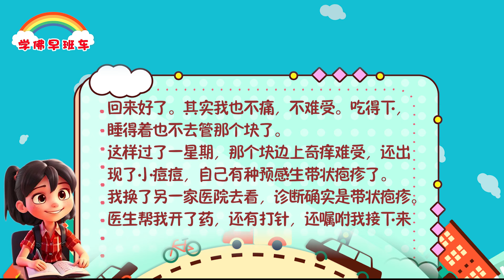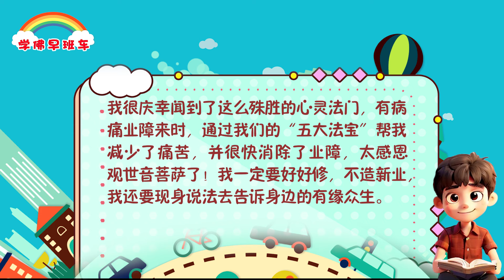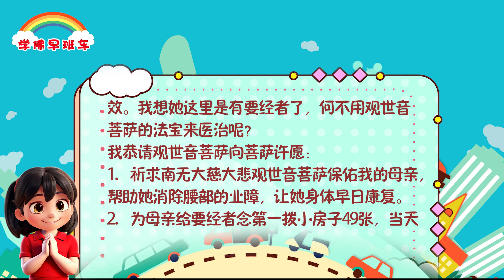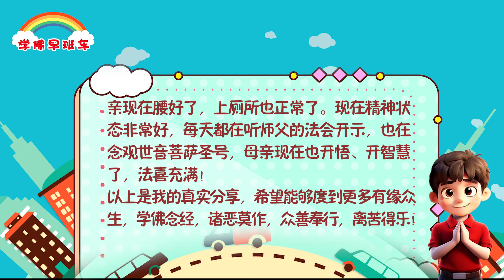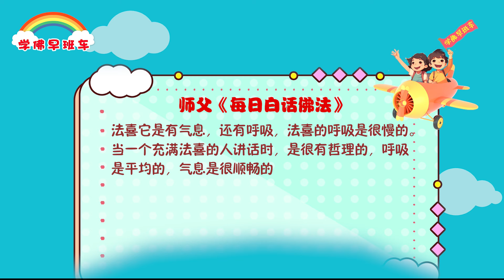学佛早班车视频 第1153期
学佛的人才会有法喜，不学佛的人是没有法喜的，没有法喜就不能充满。如果没有一个正确的、能打通向上经络的境界，那就不叫法喜。

---《白话佛法》 第二册 11. 谈谈超自然的喜悦——法喜

1.
运用“五大法宝”，菩萨帮我很快治愈带状疱疹

在15天之前一个早上，起来发现胸部下面有一个块，痒痒的，麻麻的，是怎么回事呢？于是我去大医院看皮肤科，医生诊断没啥问题叫我回来好了。其实我也不痛，不难受。吃得下，睡得着也不去管那个块了。

这样过了一星期，那个块边上奇痒难受，还出现了小痘痘，自己有种预感生带状疱疹了。

我换了另一家医院去看，诊断确实是带状疱疹。医生帮我开了药，还有打针，还嘱咐我接下来几天很难受，又痛又痒。

2.
我回到家看了师父的开示，说生带状疱疹，主要是之前杀生引起的，因为我在学佛之前吃了不少活的海鲜，这是杀生的果报，现在受报了。于是我跪在观世音菩萨面前许愿，给要经者念诵21张一拨，一共三拨经文组合小房子，放生1000条河鲫鱼，念诵礼佛大忏悔文49遍，求观世音菩萨帮我消除皮肤上的业障。

我边上的人一听我生这个病，都说这个病很痛苦，又痛又痒，很难受，可是我一点都不痛就是有点痒，我知道这一切都是菩萨的保佑，今天是第15天了，我的这个带状疱疹好了。

我很庆幸闻到了这么殊胜的心灵法门，有病痛业障来时，通过我们的“五大法宝”帮我减少了痛苦，并很快消除了业障，太感恩观世音菩萨了！我一定要好好修，不造新业，我还要现身说法去告诉身边的有缘众生。

3.
许完愿照着做，妈妈身体痊愈了

我怀着无比感恩的心情跟师兄们分享观世音菩萨心灵法门无比殊胜、灵验的事例。

母亲今年77岁关劫，每天腰疼起床也难，翻身也难，且一个星期大便都没有，也有用药，可不见效。我想她这里是有要经者了，何不用观世音菩萨的法宝来医治呢？

我恭请观世音菩萨向菩萨许愿：
1）祈求南无大慈大悲观世音菩萨保佑我的母亲，帮助她消除腰部的业障，让她身体早日康复。
2）为母亲给要经者念第一拨小房子49张，当天放甲鱼49只，小房子3个月内会尽快完成的。
3）母亲身体痊愈后现身说法，告诉大家心灵法门“三大法宝”的殊胜、灵验。

4.
许完愿，便照着做。当第一拨49张小房子化完，又许了200条鱼和第二拨108张小房子。鱼已放完，小房子完成一部分，同时我把2019年有8个月左右吃全素的功德也转给了母亲。

我也很感恩二姐在经济上给予很大的帮助。母亲现在腰好了，上厕所也正常了。现在精神状态非常好，每天都在听师父的法会开示，也在念观世音菩萨圣号，母亲现在也开悟、开智慧了，法喜充满！

以上是我的真实分享，希望能够度到更多有缘众生，学佛念经，诸恶莫作，众善奉行，离苦得乐！

《法会结束语》
2019年5月10日新加坡弟子开示

希望大家好好学佛修心，希望你们大家要好好努力。我经常跟你们讲一句话：不要等到自己生病了，自己生癌症了，自己没人救的时候才来找师父，希望你们平时就要好好修心。希望你平时就好好度人，好好地努力，好好地能够改变自己，不要再生气了，不再去想过去的事情了，要记住了，明天一定会比今天还要好。有菩萨保佑的人就是有福气的人，能够闻到佛法的人就是世界上最幸福的人。昨天菩萨已经给你们洒甘露了，已经给了你们很多加持了，师父现在跟你们讲，实际上也是在给你们加持。

　　你们这些孩子要记住，心中要有佛，你就会得到菩萨的心佛合一，一定要懂得心中要有佛，像菩萨一样活着的人，那是一个大无畏的人，那是一个非常有智慧的人，希望你们一定要有智慧地活着，才不会去寻死，才不会让自己废掉这个人生。人的命只有一条，但是慧命更重要，有了你的生命，但是没有慧命，你也活不了，就像很多植物人一样，他有生命，但是他没有慧命。希望你们一定要懂得这个道理。

　　好好地学佛修心，菩萨在看着我们，天上都在看着我们，希望我们越来越好，希望大家懂得爱国爱民，要遵纪守法，要懂得慈悲心比什么都重要，要多懂一点佛法，多懂一点文化，让自己的心能够跟菩萨在一起。教育好自己的下一代，教育好自己所有的小辈，那就是我们的责任，才能让中华文化传承，才能让佛教的精髓再弘扬。希望你们好好地努力。师父最开心的就是心灵法门80%都是年轻人，希望你们能够传承下去，世世代代地传承佛法！

法喜它是有气息，还有呼吸，法喜的呼吸是很慢的。当一个充满法喜的人讲话时，是很有哲理的，呼吸是平均的，气息是很顺畅的。